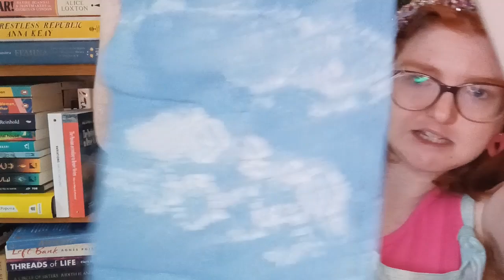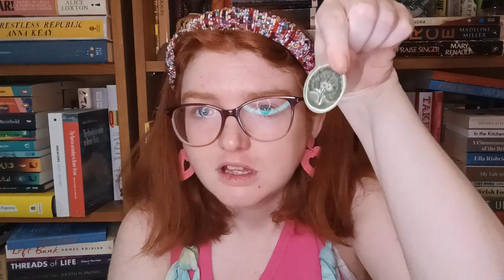A Birthday Chat!